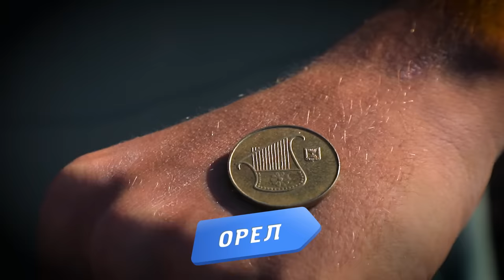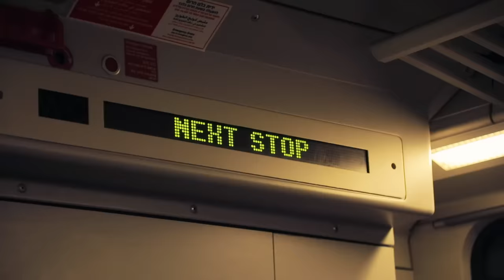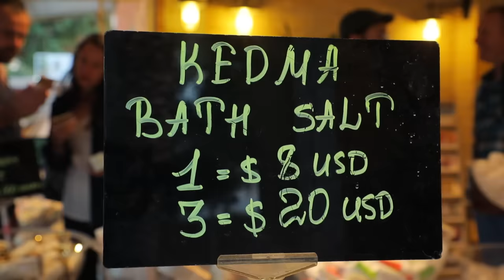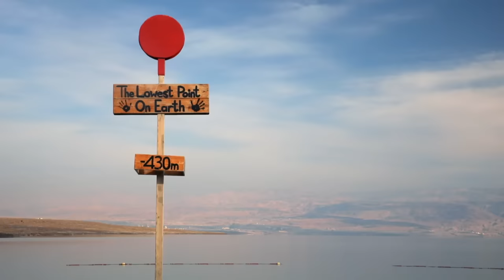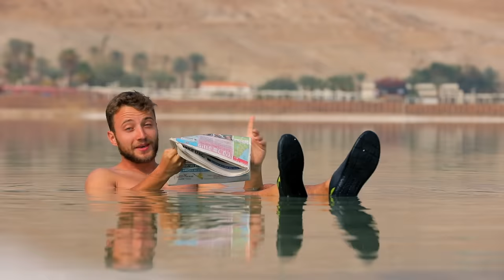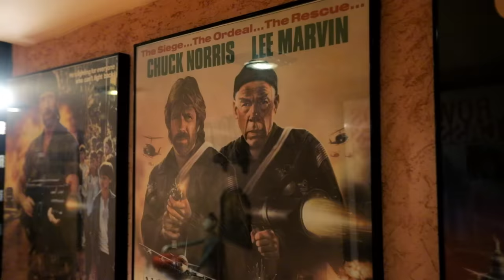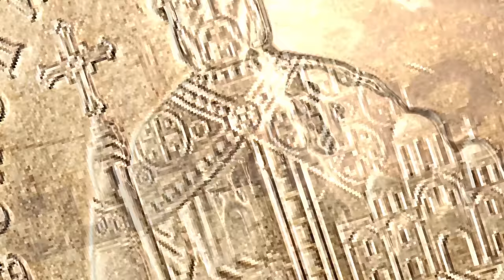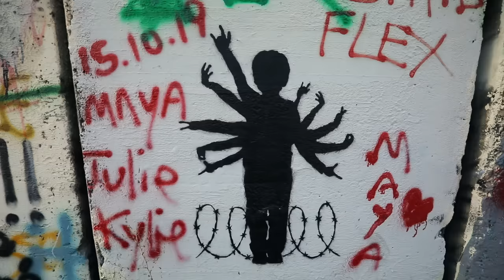Мертвое море (Израиль). Орёл и Решка. Чудеса света - 2 (eng, rus sub)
Орёл и Решка. Чудеса света (Heads and Tails. Wonders of the World)
Для чего Антону пришлось надеть рюкзак весом 50 кг и как Алина принимала грязевые ванны! И все это в Израиле, на Мертвом море. Чудо Света немного "заморозило" и "испачкало" наших ведущих, но все это на пользу, ведь многие отправляются к Мертвому морю, чтобы оздоровиться. И на очень необычный дайвинг!

🔹Samsung Galaxy Watch Active 2 с функцией отслеживания фаз сна

антон зайцев алина астровская израиль мертвое море